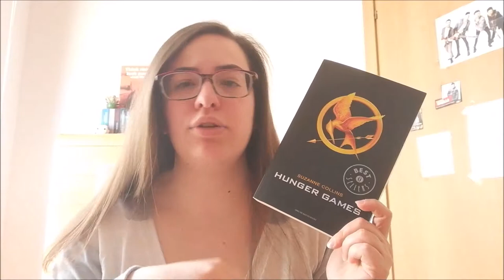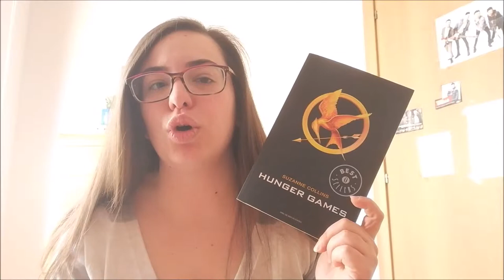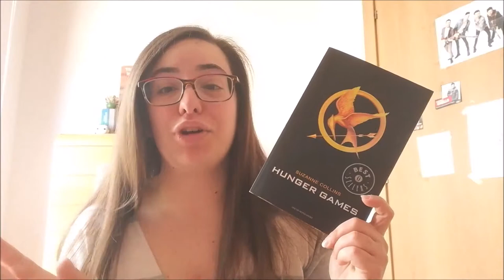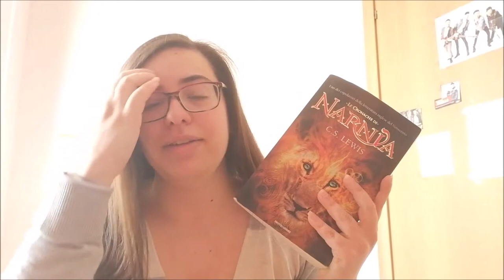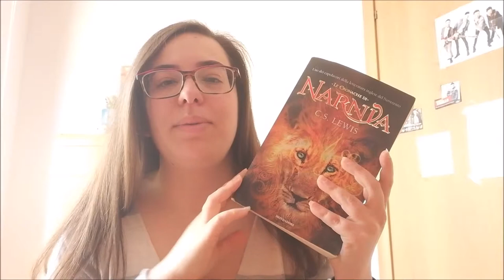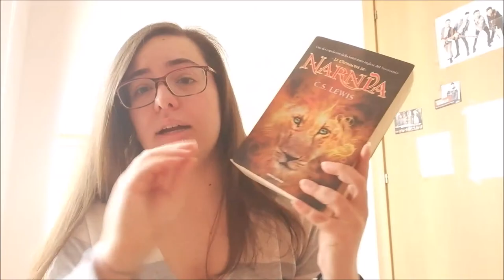LIBRI CHE VORREI RILEGGERE NEL 2019 //Ylenia\\